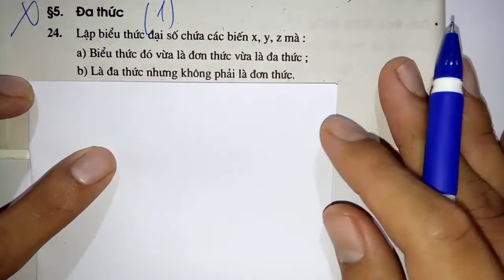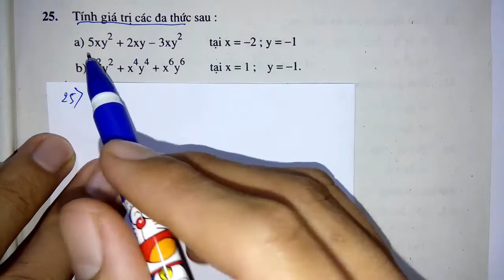Toán học lớp 7 - Sách bài tập - Bài 5 - Đa thức - Tiết 1